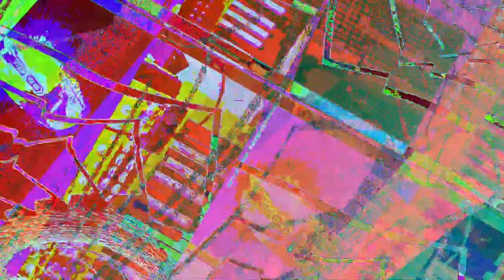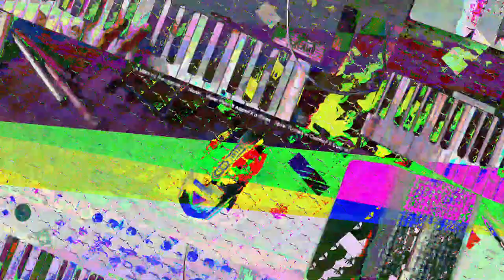[EPILEPSY WARNING] Movie 23 07 19 05h10m12s *Photosensitivity Warning*